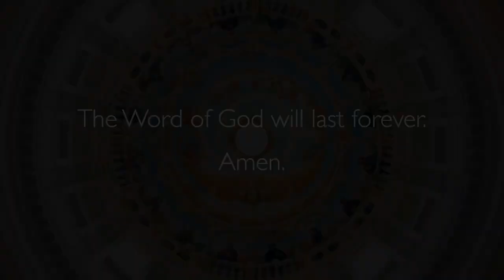Cadence :: Episode 17 :: Proverbs 3